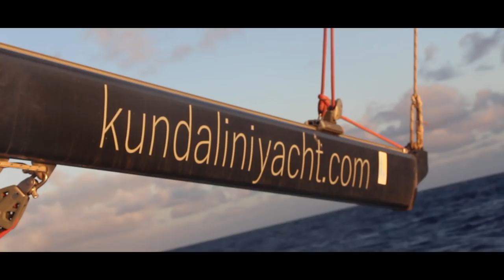OCEAN CROSSING! Sail from Cape Verde to Martinique! (part 2) | Kundalini Sailing | EP 12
Welcome aboard the Kundalini!
We have always loved to travel, loved to sail, wanted to live freely, so we took that hard decision to leave everything behind us to go around the world.

Come with us on this fantastic journey, take inspiration and experience the “Kundalini” feeling of life.

Kundalini is an Ocean Star 56.1-foot classic sailboat. This vessel was designed for safe ocean and ocean cruises. It is special because we have made ourselves, with our own hands, an exceptionally comfortable and modern home. The boat is able to make drinking water from the seawater, to gain electricity from the sun and to make the trip an unforgettable adventure.

The current stop of Kundalini's adventure around the world is the islands of the Caribbeans. Come with us and conquer the Caribbean together!

How did we get here? If you are interested in the whole story, you can read here: